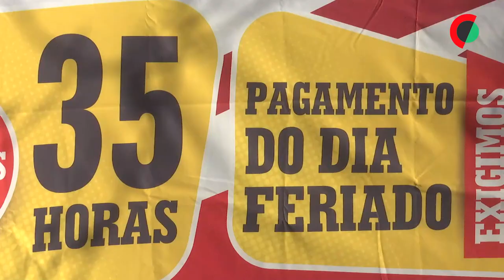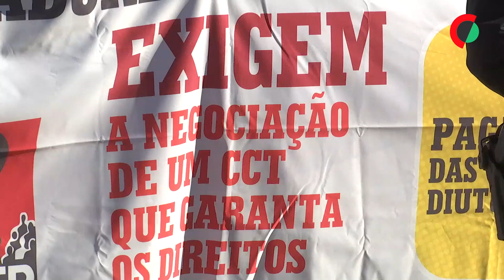Greve fecha creches e jardins de infância e coloca lares com serviços mínimos (editado)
Creches e jardins de infância encerrados assim como lares a funcionar com serviços mínimos é o resultado da greve de hoje dos trabalhadores das Santas Casas de Misericórdia, que exigem ser tratados como os restantes trabalhadores do setor social.